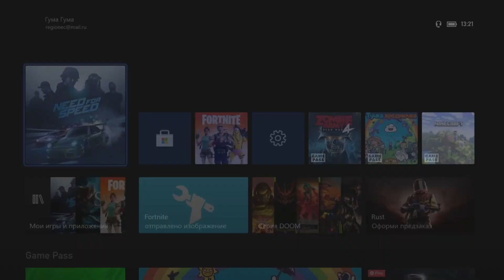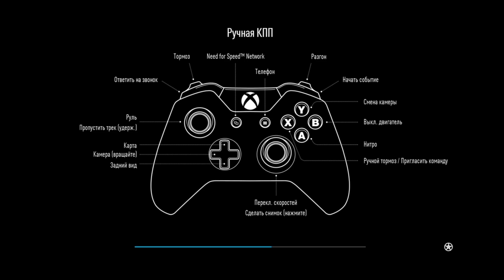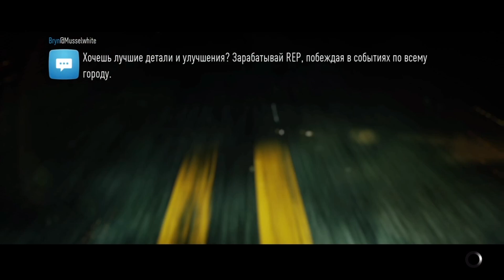Need for Speed Xbox Series S Геймплей 30 FPS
Привет. В этом видео посмотрим как идёт Need for Speed на Xbox Series S при 30 fps,так же на скорость загрузки и графику , отклик самого геймпада.